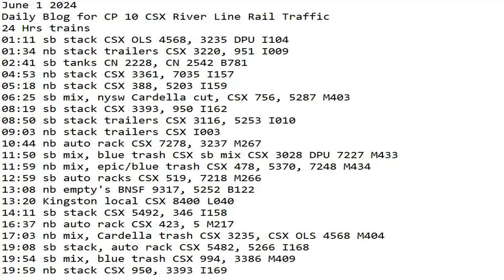June 1 2024 BigTrains.TV CP 10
24 Hrs trains
01:11 sb stack CSX OLS 4568, 3235 DPU I104
01:34 nb stack trailers CSX 3220, 951 I009
02:41 sb tanks CN 2228, CN 2542 B781
04:53 nb stack CSX 3361, 7035 I157
05:18 nb stack CSX 388, 5203 I159
06:25 sb mix, nysw Cardella cut, CSX 756, 5287 M403
08:19 sb stack CSX 3393, 950 I162
08:50 sb stack trailers CSX 3116, 5253 I010
09:03 nb stack trailers CSX I003
10:44 nb auto rack CSX 7278, 3237 M267
11:50 sb mix, blue trash CSX sb mix CSX 3028 DPU 7227 M433
11:59 nb mix, epic/blue trash CSX 478, 5370, 7248 M434
12:59 sb auto racks CSX 519, 7218 M266
13:08 nb empty's BNSF 9317, 5252 B122
13:20 Kingston local CSX 8400 L040
14:11 sb stack CSX 5492, 346 I158
16:37 nb auto rack CSX 423, 5 M217
17:03 nb mix, Cardella trash CSX 3235, CSX OLS 4568 M404
19:08 sb stack, auto rack CSX 5482, 5266 I168
19:54 sb mix, blue trash CSX 994, 3386 M409
19:59 nb stack CSX 950, 3393 I169